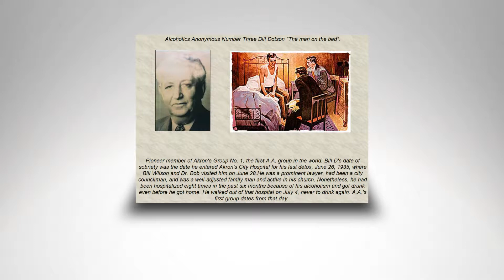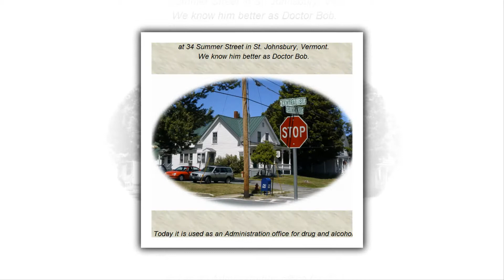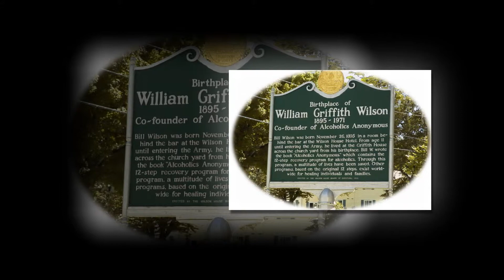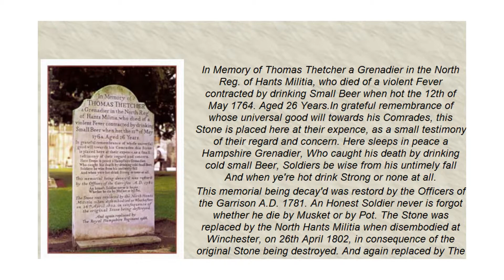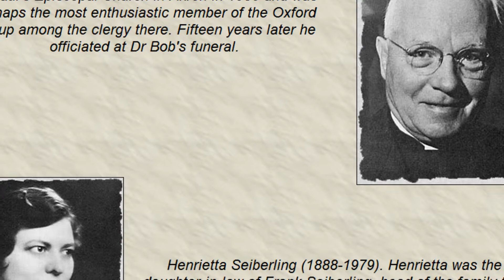A.A. History narrated by Joe and Charlie 1 of 4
A.A. History

You will find up to the minute recovery news, films, and Twelve Step talks at: 12 Step TV

We believe that everyone can benefit from the use of the Twelve Steps. The Twelve Steps are equally useful in breaking negative habits as they are with the worst of addictions. The Steps are all inclusive and will fit with any religious belief system.

Unfortunately, the stigma of addiction remains attached to them when it is the recovery success they bring that should be their reputation. Here at 12 Step TV, our motives are to help to alleviate any negative stigmas and to make the Twelve Steps available to all who want them.